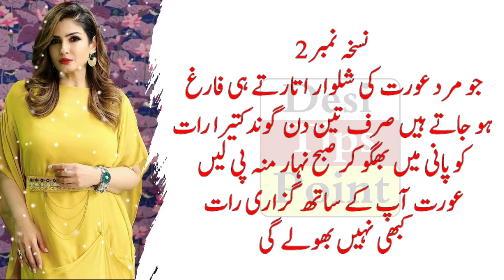Gond Katira Khane Ke Fayde Aur Tarika | Best Health Quotes | Urdu Hindi Quotes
in this video you will watch health quotes in urdu If you want to watch more videos about quotes urdu quotes quotes about life quotes of the day viral quotes trending quotes motivational quotes inspirational quotes deep quotes love quotes life changing quotes best quotes famous quotes best quotes video urdu hindi quotes quotes in urdu best urdu quotes quotes for life islamic quotes islamic status banu qudsia quotes sheikh saadi quotes khalilurehman quotes hakeem luqman quotes subscribe this youtube channel